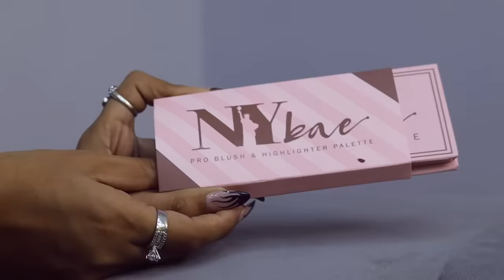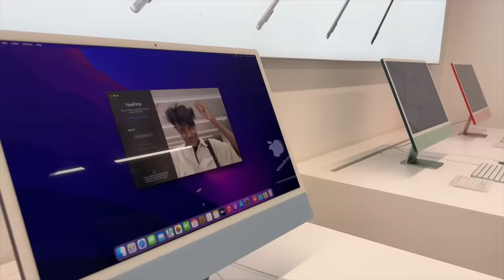AND I DID JEALOUSY PRANK ON VISHAL || * SHE STARTED CRYING *@GinniPandeyPranks7484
ADD TO CART one of my recommended NY Bae Pro Blush + Highlighter Palette and get great discounts. Let me know which products you have added.                                                                                                                                                NY Bae Pro Blush + Highlighter Palette

Thankyou so much for your immense love and blessings.

.If you Like my Today's Video Then Please hit that "Like" button,
 Shower Some Love & Respect As You Were Giving Me on Tiktok / Instagram